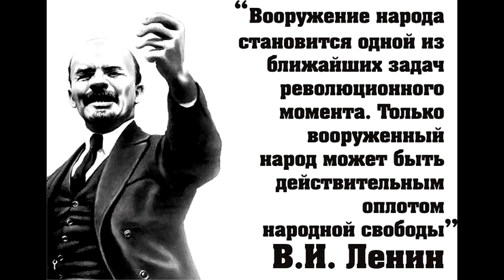За КПРФ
Вступайте в КПРФ все, кто желает принять участие в изменении жизни в стране к лучшему! За социализм! За народовластие! Как вступить? Гуглите адрес горкома КПРФ в вашем городе, берёте фотки 3х4, и вперёд, на борьбу! Ждём в наших рядах!